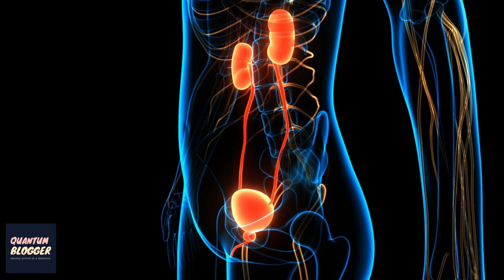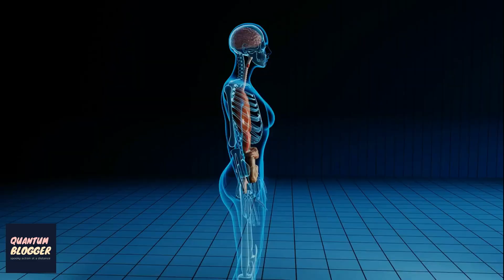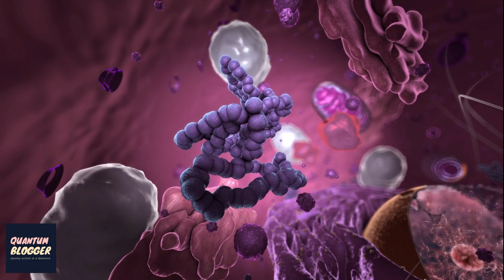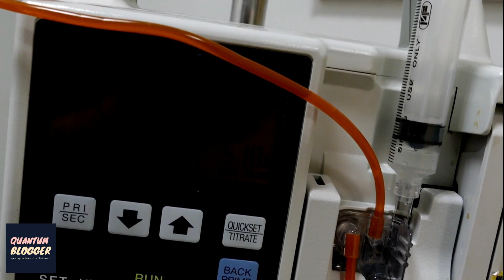Latest update as of February 9, 2024 - AOH1996 Cancer Drug still in Phase One -Work in Progress!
This video is my latest fruit of research in AOH nineteen ninety-six cancer drug currently under Phase one trial. In a groundbreaking leap forward in cancer research, scientists have developed A O H nineteen ninety-six, a novel compound that offers a beacon of hope for effective and less toxic cancer treatments. Leveraging the power of artificial intelligence, researchers sifted through millions of potential targets to uncover PCNA (Proliferating cell nuclear antigen) as a crucial vulnerability in cancer cells. This AI-driven discovery has propelled AOH1996 into Phase 1 clinical trials, demonstrating the potential to revolutionize cancer therapy by selectively targeting and killing cancer cells while sparing healthy tissue. As we continue to explore and develop this promising treatment, your support is invaluable. Join us in this exciting journey towards groundbreaking discoveries in cancer treatment. With that said, let's dive deep into the science, and I will try to make sense using non-sciency-sounding terms as much as possible. Proliferating Cell Nuclear Antigen (PCNA) plays a critical role in DNA replication and repair in eukaryotic cells, the complex cells that contain a nucleus and various organelles enclosed within membranes. These cells make up a wide variety of organisms, including animals, plants, fungi, and protists. Unlike prokaryotic cells, which lack a defined nucleus, eukaryotic cells house their DNA within a nuclear envelope. This compartmentalization allows for more intricate processes and regulation of cellular functions, supporting the diverse life forms and biological capabilities seen in eukaryotes. Eukaryotic cells also feature mitochondria (powerhouses of the cell), endoplasmic reticulum, meaning The endoplasmic reticulum (ER) is a vital cellular organelle in eukaryotic cells, consisting of a network of membranous tubules and sacs. It plays a crucial role in the synthesis, folding, modification, and transport of proteins and lipids. The ER is categorized into two types: the rough ER, which is studded with ribosomes and involved in protein synthesis, and the smooth ER, which is involved in lipid synthesis, detoxification processes, and calcium ion storage. This organelle is essential for the proper functioning and maintenance of cellular health. , Golgi apparatus, and, in plant cells, chloroplasts for photosynthesis. by acting as a sliding clamp for DNA polymerase δ, ensuring its processivity. As a homotrimer, PCNA encircles DNA, serving as a platform for recruiting essential proteins for DNA replication, repair, and chromatin remodeling. It interacts with proteins through specific motifs, with PIP-box interactions focusing on replication and APIM on genotoxic stress responses. PCNA's ubiquitination is key in DNA damage repair, signaling through RAD6-dependent pathways. Found across eukaryotes and archaea, PCNA's expression is tightly regulated during the DNA synthesis phase of the cell cycle and is essential for both DNA synthesis and repair, particularly through mechanisms like translesion synthesis and potentially through template switching in post-replication repair, influenced by its post-translational modifications. In our journey towards redefining cancer treatment, the advent of A O H nineteen ninety-six ignites a new beacon of hope. This innovative approach, potentially minimizing the reliance on traditional chemotherapy, presents a simpler yet profoundly impactful method of shrinking tumors. By introducing the possibility of taking just a few "magic pills" daily, either as a standalone regimen or complementing existing therapies under medical supervision, we stand on the cusp of a transformative era in oncology. It's a testament to the power of ingenuity and science, offering a glimpse into a future where cancer treatment is not only more effective but also significantly less burdensome for patients worldwide.